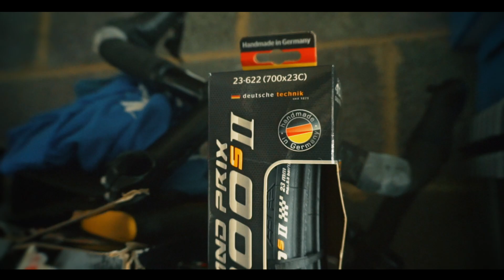Everything You Need To Know About Punctures - For Road Bikes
One of the holy grails in cycling is a puncture free tyre.

Punctures on road bikes are unavoidable. Fixing them is fairly easy as long as you have the right equipment with you.

But what are the things you need to know that might prevent you from getting one in the first place?

Surprisingly, there are some fairly simple things that you can do that will lower the risk of your bike tyre going flat.